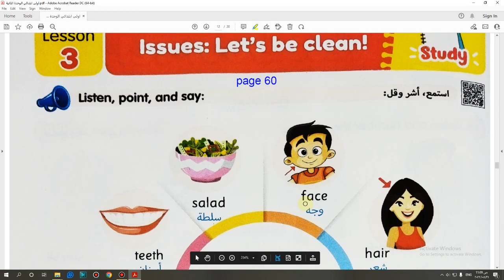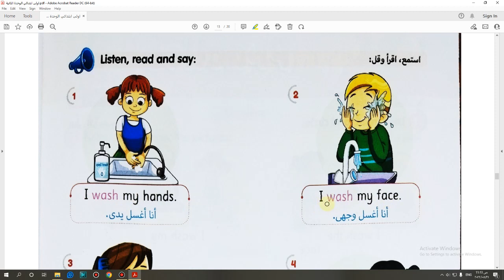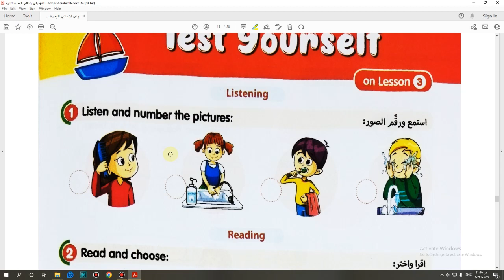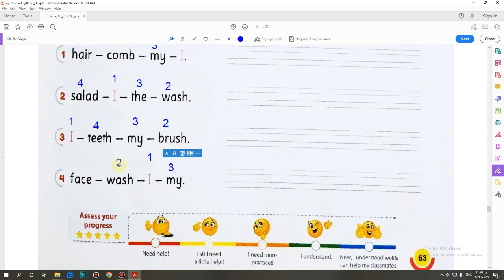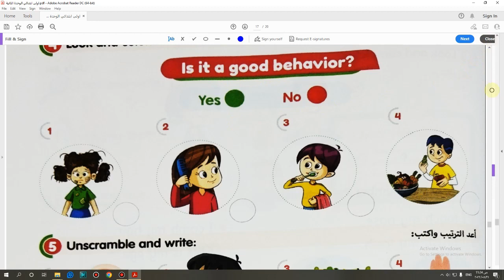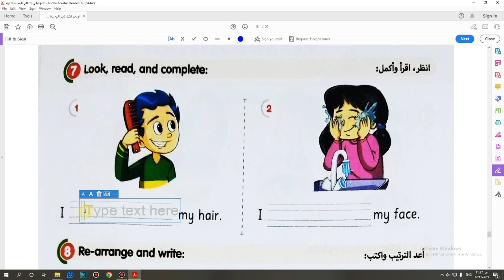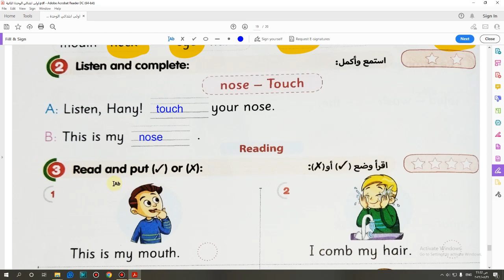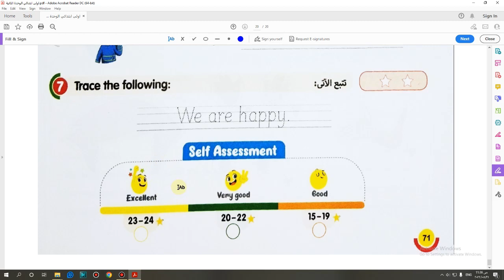حل كتاب جيم (الأضواء) 2023 انجليزى أولى ابتدائى الوحدة الثانية الدرس3 و تدرييبات الوحدة صفحة(60 -71)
حل كتاب جيم (الأضواء) 2023 انجليزى أولى ابتدائى الوحدة الثانية الدرس الثالث و حل تدرييبات الوحدة صفحة(60 -71)
تابع معنا  جميع المناهج الدراسية فى اللغة الانجليزية فى المراحل المختلفة من الصف الأول الابتدائى الى الصف الثالث الثانوى من خلال قنواتنا التعليمية قناة  مستر يسرى عزت وقتاة انجليزى ابتدائى &اعدادى